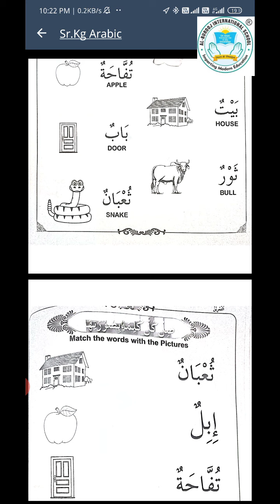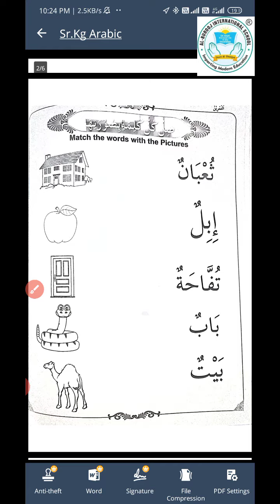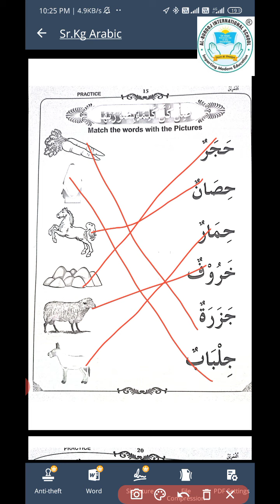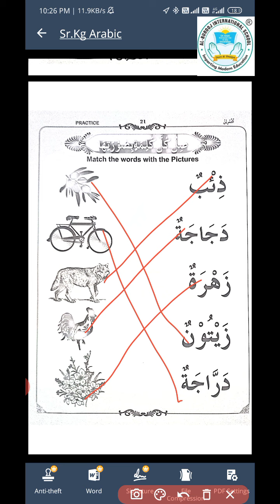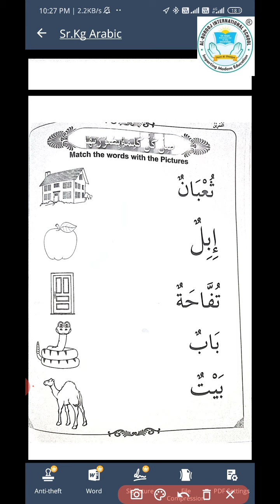Arabic Words & Meanings । SR.KG । AL-BUROOJ INTERNATIONAL SCHOOL PATNA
Assalam o Alaikum Warahmatullah Wabarakatuh

SUB: Arabic
Class: Sr.Kg

Teacher: Hafiz Mujahid ul Islam Azimabadi

Ask your questions in the comment section below or contact through Given below number
If you wanna admit your children in this school kindly contact or Visit our School :
NH-98. FCI ROAD, PHULWARI SHARIF, PATNA - 801505